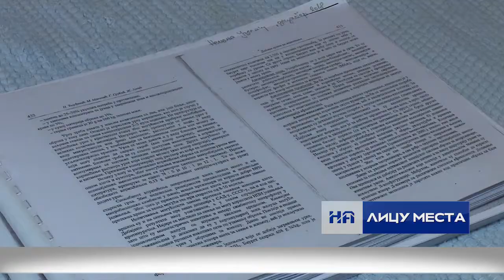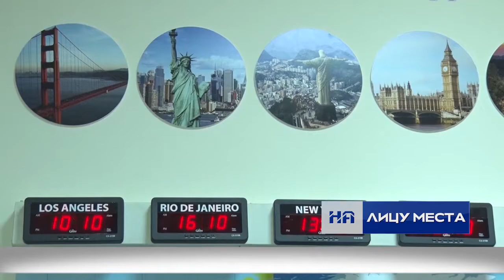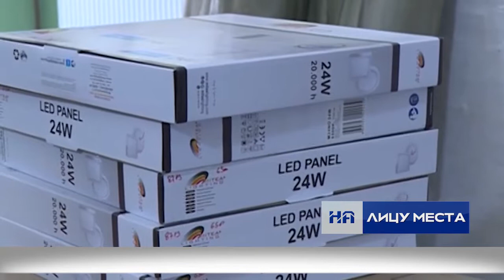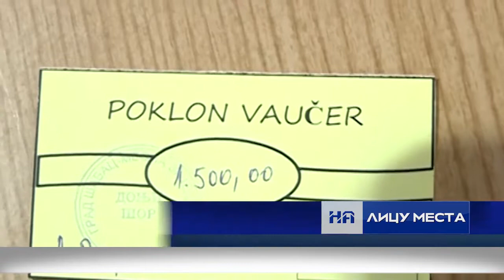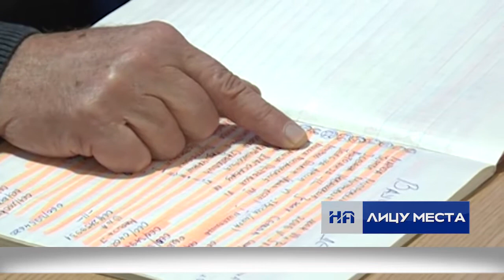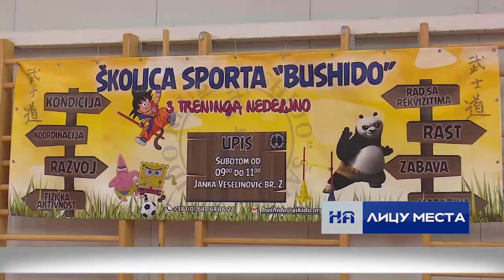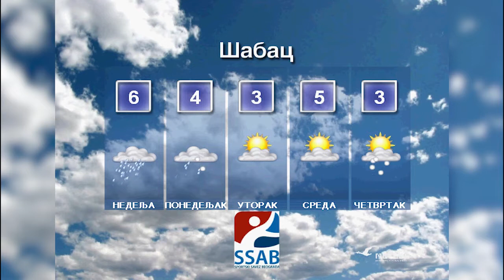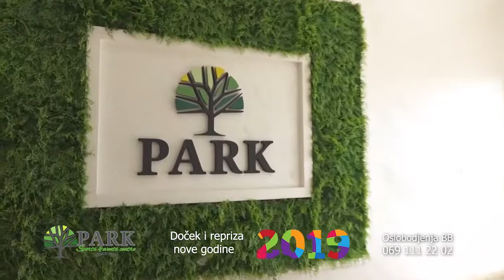Informativna emisija "Na licu mesta", subota 29.12.2018